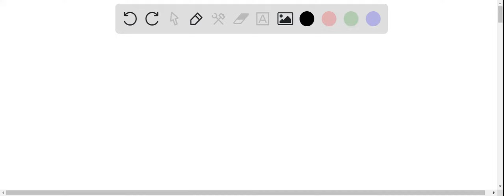What is the energy of a 5kg object that was lifted to a height of 30m with respect to the ground.